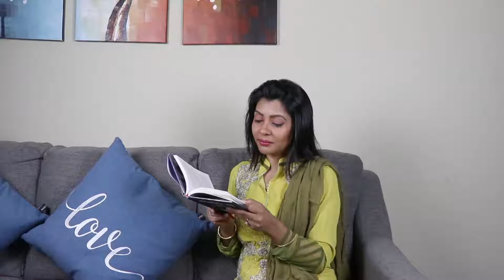Umme Salim-Food Blogger talks about her Dream